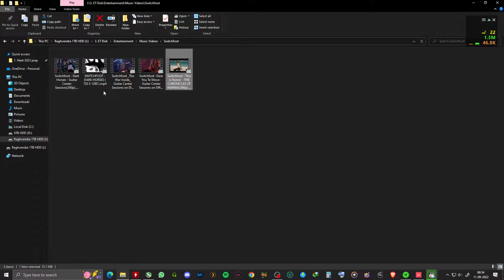Valorant 2022 09 11 06 56 54 02 DVR